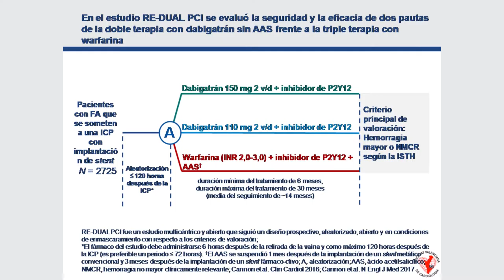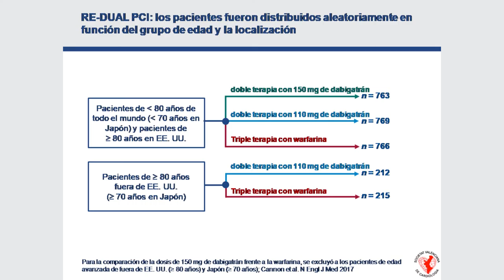12 - REDUAL - Cual fué el diseño.